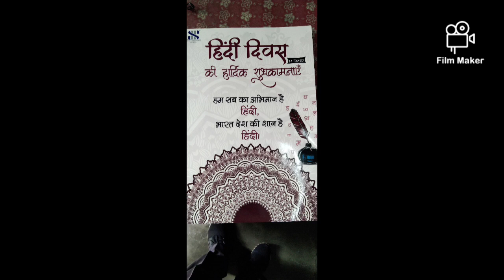Hindi diwas celebration in S.K PUBLIC SCHOOL on 14th September,23